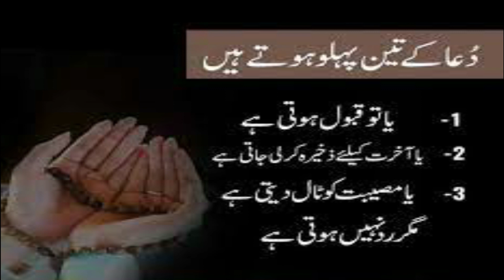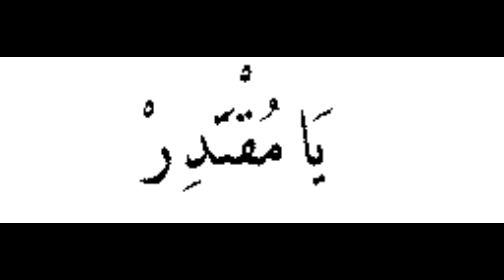Wazifa To Get Honour And Protocol Every Where | UBQARI Wazaif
In this video amal  of ya muqtadiro is explained to get honour and protocol every where.